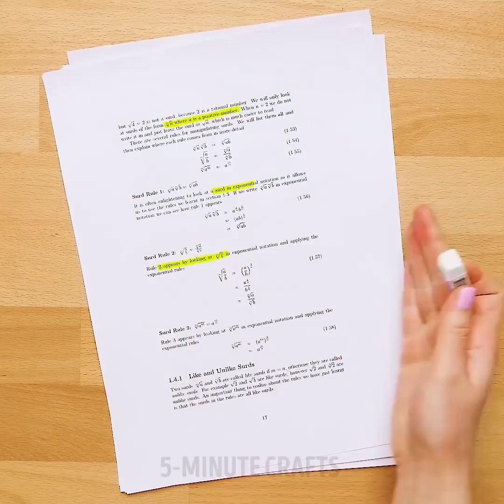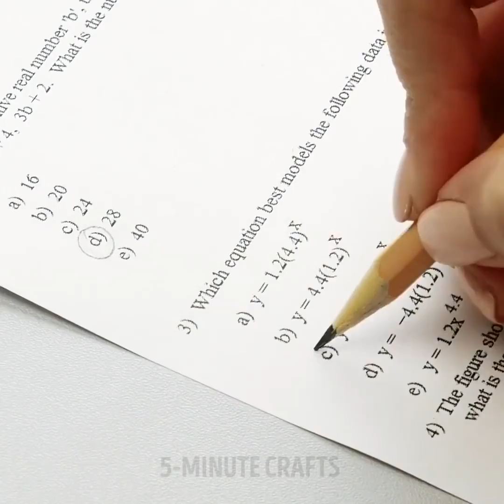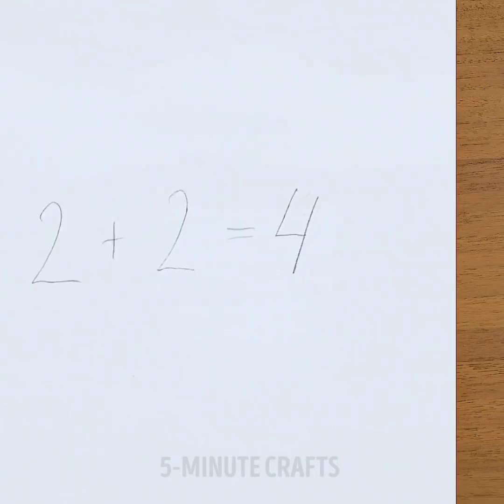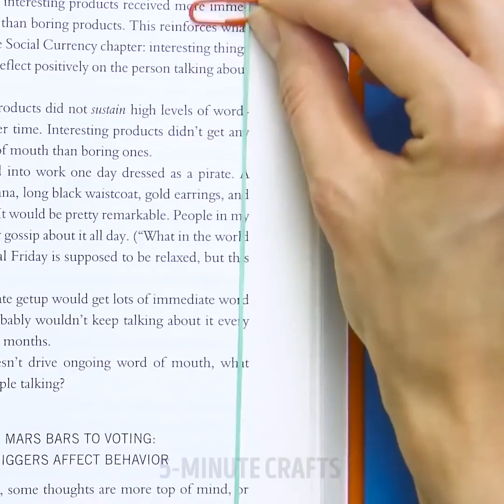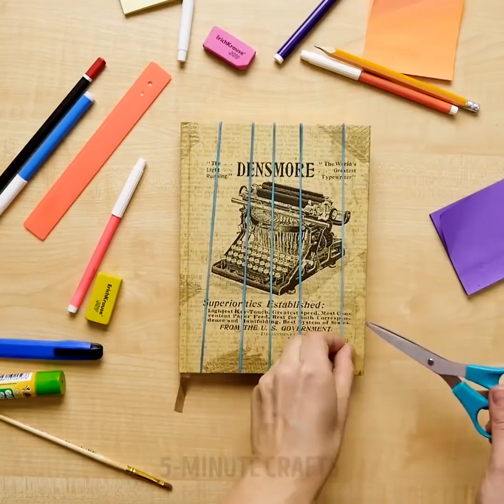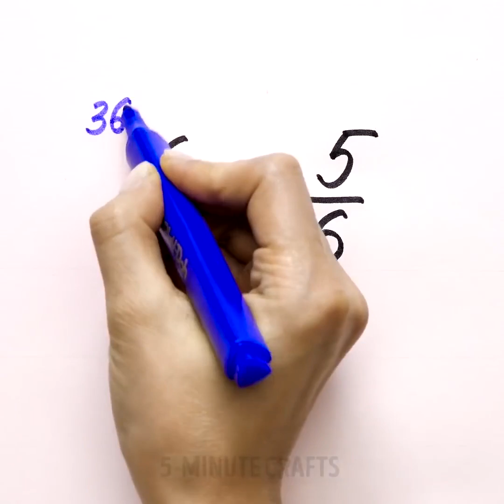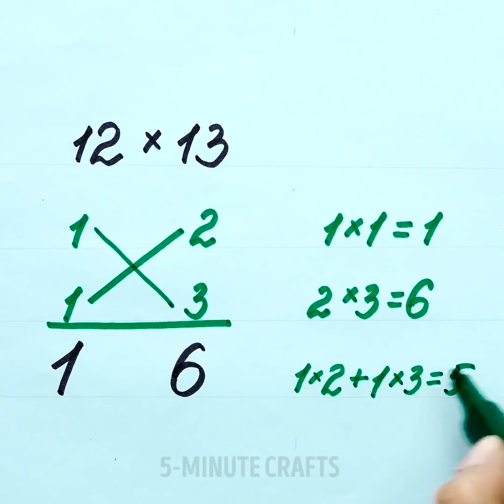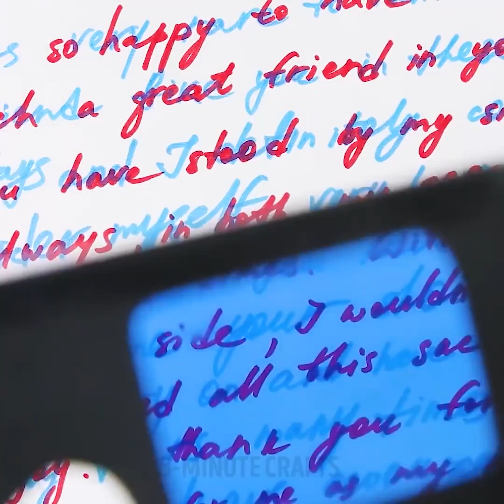32 ШКОЛЬНЫХ СОВЕТА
ВЕРНЫЙ СПОСОБ ВЕСЕЛО ПРОВЕСТИ ВРЕМЯ В ШКОЛЕ

Как вы, школьники? Как поживаете? Хотите, превратить школу в настоящее веселье? Все – в ваших руках. Сегодня мы приготовили для вас кучу полезных и интересных затей для школы. Смотрите и повторяйте за нами!

Первая идея поможет вам сэкономить время. Это часы-органайзер. Они имеют различные секции, в которые вы можете вписать время на занятия и веселье. Это очень просто! Повторяйте за нами!

Вы начнете по-новому смотреть на физкультуру! Что же в ней особенного? Мы научим вас правильно паковать форму. Это действительно удивит вас! Теперь форма войдет в любой рюкзак. Даже самый маленький.

Вы сможете сами сделать восковой карандаш из воска и упаковки от жевательной резинки. Разыграйте ваших друзей с помощью наших советов! А как вам идея секретной флешки в губной помаде? Хотите такую же? Посмотрите видео и сделайте такую же.

В нашем видео с лайфхаками, мы покажем, как сделать школьные принадлежности своими руками, запомнить число Пи, научиться решать уравнения и многое другое!

ТАЙМКОДЫ:

00:16 – Часы-органайзер

03:05 – Восковой карандаш

11:53 – Решение для снеков

13:03 – Многоразовая записка